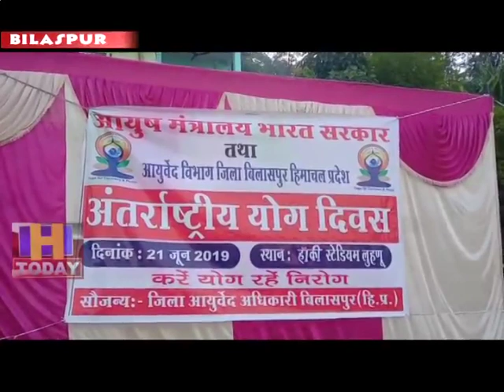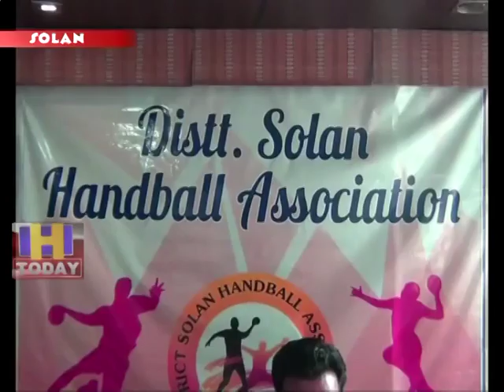21 june speed 1